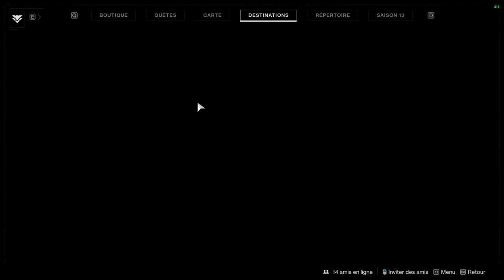LES PREFETS ME DONNENT UNE ARMURE